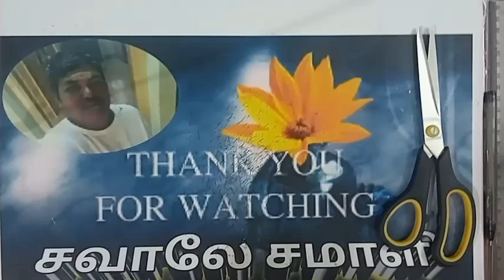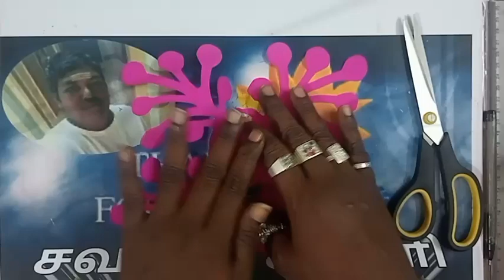💥Template73 💥Colourful Rangoli Paper Cuttings 😍Square Snowflake paper craft 😍 Art 💥Easymaking💥